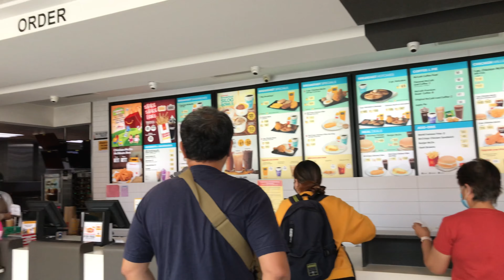GOING TO MY ATE'S SCHOOL | vlogs by Zhara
enrolment period

and don't forget to smile :)